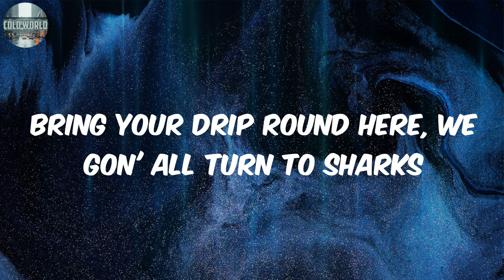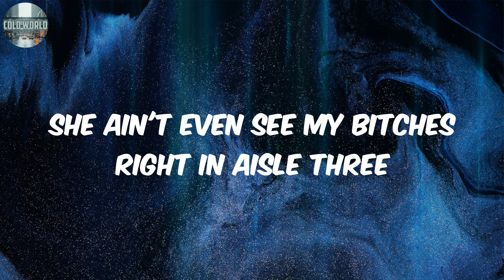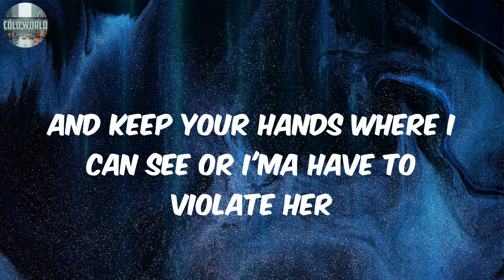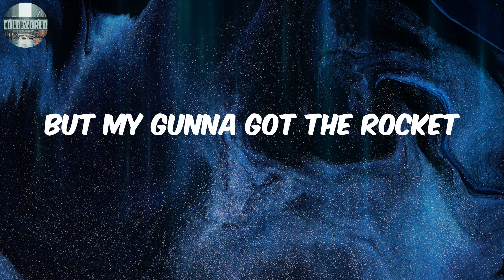Zoom (Lyrics) - Leikeli47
Lyrics:
Fist in my pocket
Just in case a nigga talking crazy
Gotta sock 'em
I don't have no ammo
But my gunna got the rocket
Zoom, zoom, zoom, on my target
Know them niggas sorry
Gotta sock 'em
I ain't the type of bitch to do a lotta barking
And only thing I need validated is my parking
I'm from the Backstreet Boy where it's very rare we link
And if you sing the wrong note we'll put your ass N SYNC
Originally from Virginia DMV we squading
Then I head up North to do my Prospect Parking (Brooklyn)
That's a deadly combination it ain't safe after dark
Bring your drip round here, we gon' all turn to sharks
With that fist in my pocket
Gotta sock 'em
But my gunna got thе rocket
Fist in my pockеt
Gotta sock 'em
I drove inside the parking lot of my local Sally's
Prefer the one off Crenshaw, but today I'm in the Valley
Who'd a thought a simple run for some edge control
Would lead to me almost stomping out a hoe?
I was looking at my day date as I'm standing on the line
When my ex baby mother tried to sneak me from behind (Behind)
She ain't even see my bitches right in aisle three
And like a college grad they can't wait to get they first degree
Now she wanna talk but I ain't never been one to waver
I have four to your dome and call it Mindless Behavior
Moral of the story, stop trying to be savior
And keep your hands where I can see or I'ma have to violate her
Gotta sock 'em
Gotta sock 'em
Gotta sock 'em
Gotta sock 'em
Know them niggas sorry (Sorry, sorry, sorry, sorry, sorry)